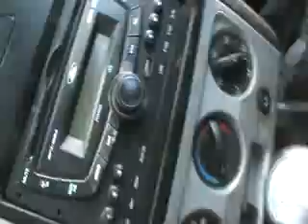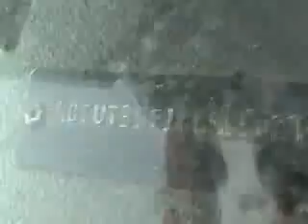SUBASTASMA FORD, ECOSPORT 2008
El vehículo se encuentra en la plaza de Villahermosa